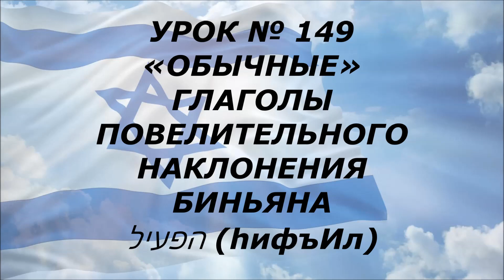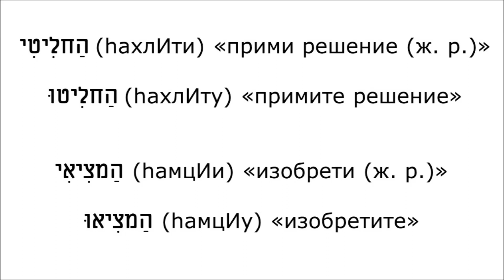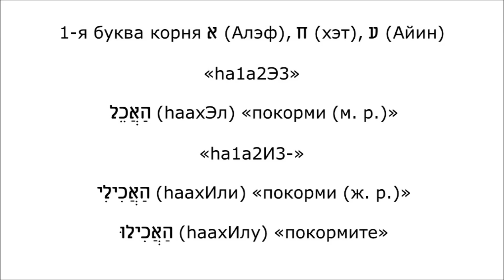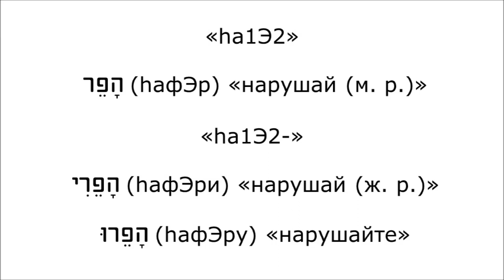Урок № 149. "Обычные" глаголы повелительного наклонения биньяна הפעיל (hифъИл)